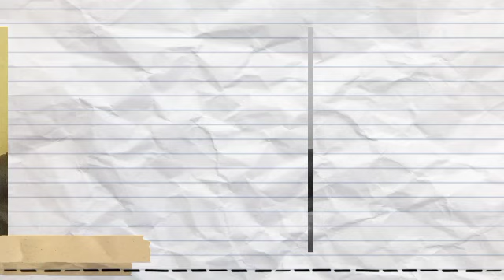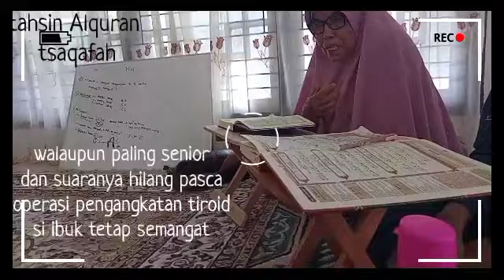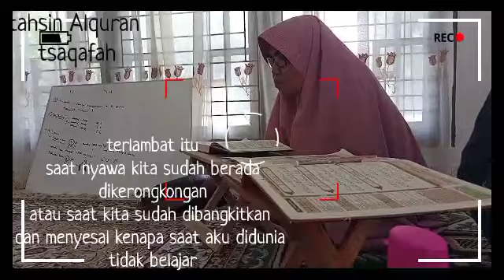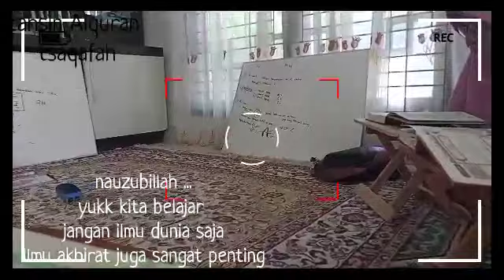survivor kanker butuh healing |survivor kanker vlog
Hay guys semoga kita semua dalam keadaan sehat ya aamiin
capek dan lelah dengan target dan kesibukan dunia
dan saat itulah kita butuh healing
bukan hanya jasad yg dihealingkan tapi tuh paling terpenting nah gimana caranya Ruh kita diobati stay tune tayangan ini dan ambil manfaatnya 😊🙏🏻
jangan lupa ikuti medsos aku semua ya

4life